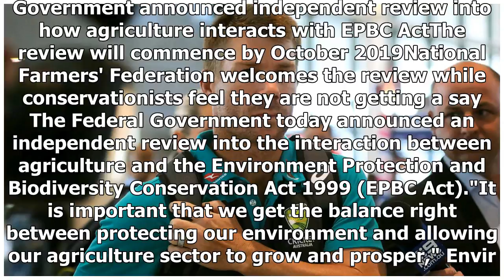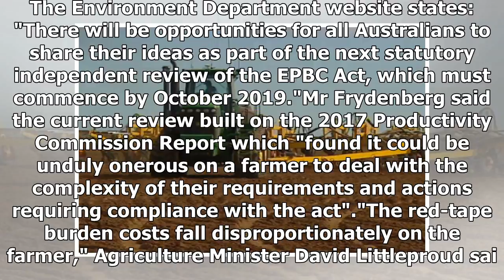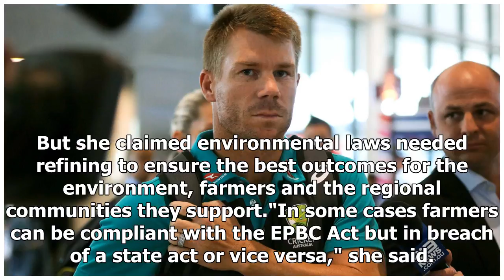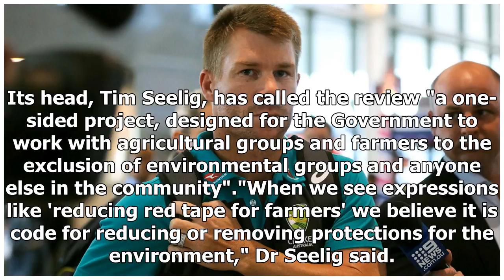Conservationists fear being locked out of environmental laws review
Posted March 29, 2018 19:08:23 Farmers have welcomed a review into cutting red tape around national ...